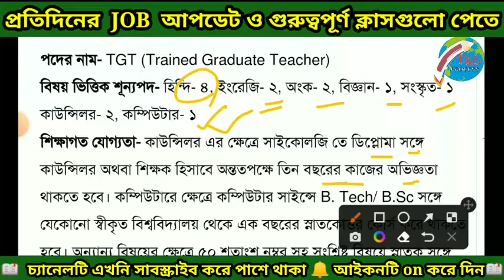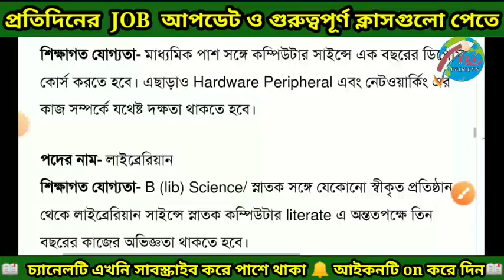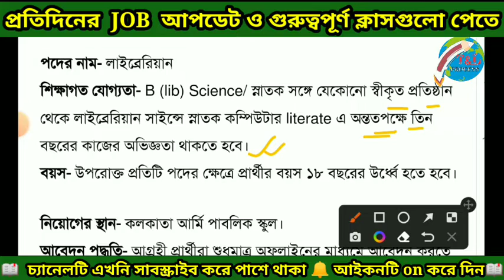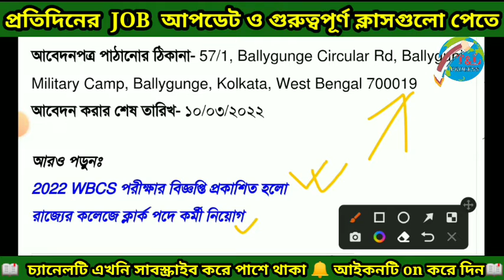Primary teacher niyog 2022 || Primary teacher recruitment || Army public school teacher recruitment